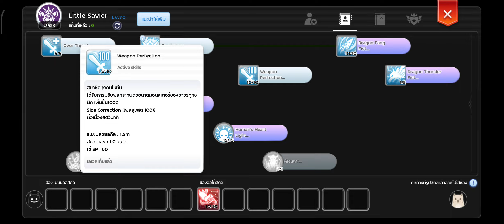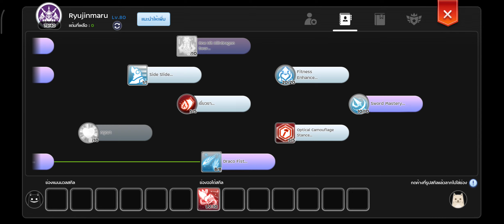Rom 2.0 | อาชีพวาตารุ ที่ถูกลืม